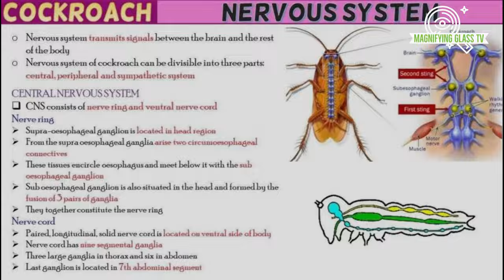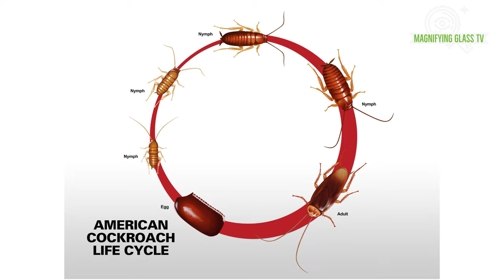Top 10 Secrets Why People Fear Cockroaches More Than Poisonous Snakes | MAGNIFYING GLASS TV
Top 10 Secrets Why People Fear Cockroaches More Than Poisonous Snakes

In the natural world, there exists a terrifying and perilous creature. This species continually proliferates, reproduces at an astonishing rate, while also haunting us with its putrid smell and filth, seemingly never disappearing. Most importantly, it can thrive in every nook and cranny of our homes. That creature is none other than the cockroach.
You might already know that cockroaches are not just repulsive creatures but also the source of obsession and anxiety for many. They are not only filthy creatures but also infiltrate our daily lives, causing unparalleled annoyance. However, what's remarkable is that beneath their repulsive appearance, cockroaches conceal 10 secrets that, if you knew, you would understand that they can be even more dangerous than venomous snakes. If you are still skeptical, join to immediately uncover these frightening secrets.

00:00 - Intro
00:49 - The headless cockroach is still alive
02: 01- Cockroaches reproduce very quickly
03:29 -Cockroaches are voracious eaters
04:18 - Cockroaches have a 24-hour memory
05:10 - Cockroaches eat their own kind
05:38 - Cockroach's ability to play dead
06:39 - Cockroaches contain a lot of bacteria
07:29 - Special delicacy from cockroaches
08:17 - Cockroach Milk
09:25 - Supersonic Speed and Impressive Agility
10:32 - Supersonic Speed and Impressive Agility